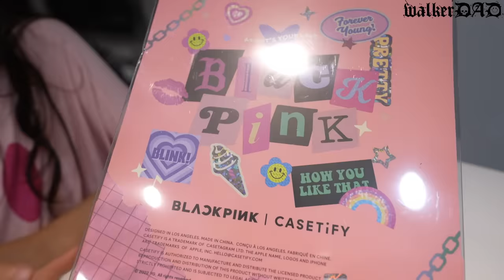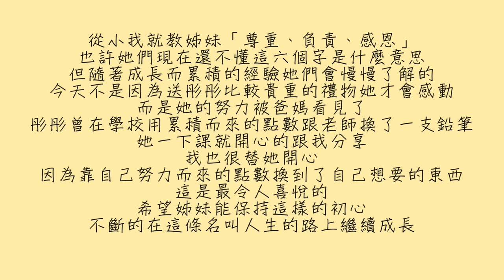（驚喜）突然送彤彤平板，她感動的哭了。